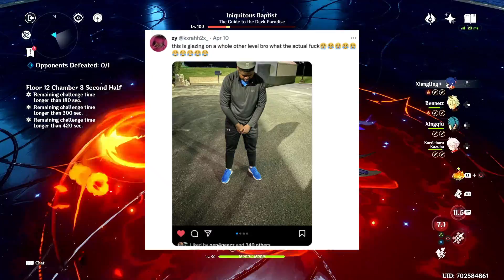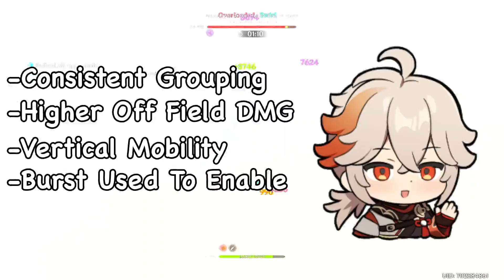Ending The Sucrose Vs Kazuha Debate...